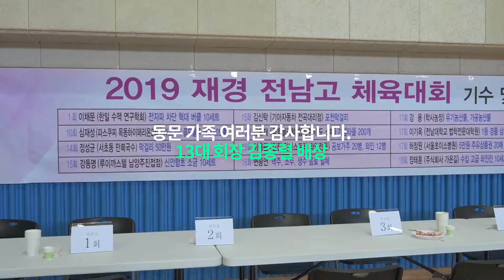2019 재경 전남고 총동문회 한마음 체육대회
푸른숲 전남고교! 그대의 영원한 자랑이듯, 그대 또한 전남고의 자랑이어라~!
2019년 재경 전남고 총동문회 한마음 체육대회 스케치 영상입니다.